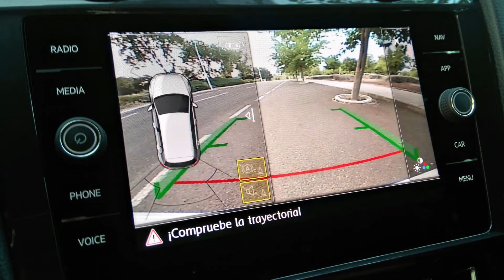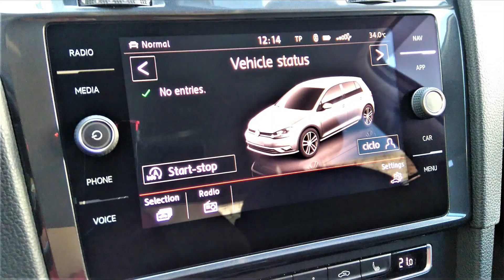Golf 7.5 Rear View Camera (RVC). From Standard KA1 to High KA2. Installation.